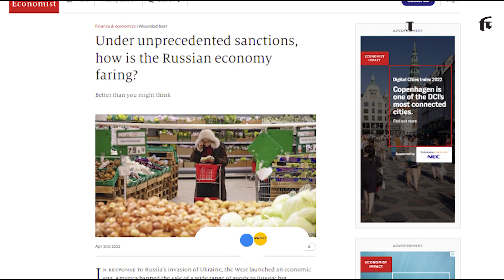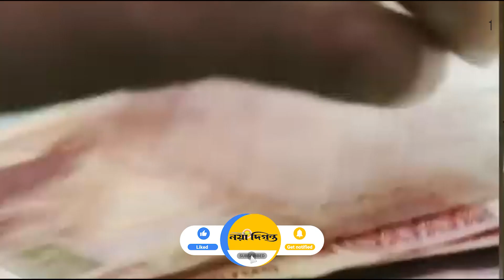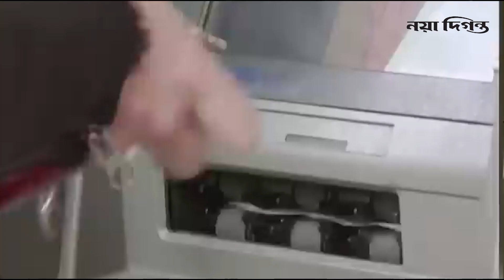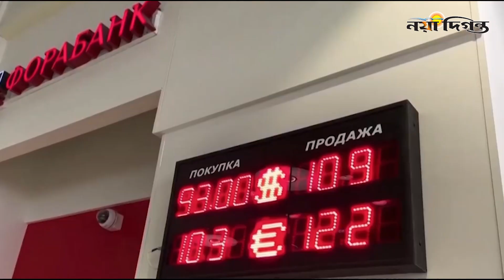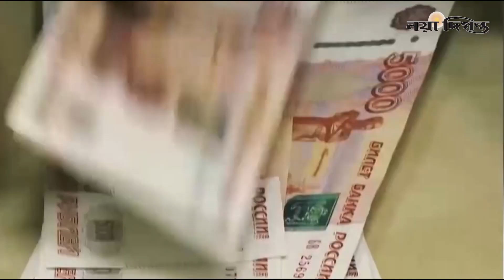পশ্চিমা অবরোধে কতটা কাবু রাশিয়ার অর্থনীতি? Russian Economic, Embargo on russia, Naya Diganta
রুশ প্রেসিডেন্ট ভ্লাদিমির পুতিন গত ২৪ ফেব্রুয়ারি ইউক্রেনে সামরিক আগ্রাসন শুরু করেন। এরপর থেকেই রাশিয়ার অর্থনীতির মেরুদণ্ড ভাঙতে পশ্চিমাদের প্রধান অস্ত্র হয়ে ওঠে নিষেধাজ্ঞা। দেশটির ব্যাংকসহ বিভিন্ন আর্থিক প্রতিষ্ঠানের ওপর নিষেধাজ্ঞা আরোপের মাধ্যমে রাশিয়াকে আন্তর্জাতিক অর্থনৈতিক ব্যবস্থা থেকে বিচ্ছিন্ন করে ফেলার উদ্যোগ নেয়া হয়। ডলার মার্কেটে রাশিয়ার ব্যবসা প্রতিষ্ঠানগুলোর কার্যক্রমকে বাধাগ্রস্ত করা হয়। রাশিয়াকে অর্থনৈতিকভাবে পঙ্গু করতে দেশটির রফতানি খাত বিশেষ করে জ্বালানি খাতকে টার্গেট করেছিল যুক্তরাষ্ট্র ও ইউরোপ। এজন্য রাশিয়া থেকে তেল, গ্যাস ও কয়লা আমদানি বন্ধ করার সিদ্ধান্ত নেয়া হয়। কিন্তু পশ্চিমাদের স্মরণকালের সর্বোচ্চ সংখ্যক নিষেধাজ্ঞার চাপে গত প্রায় সাড়ে তিন মাসে রাশিয়ার অর্থনীতি কতটুকু ক্ষতিগ্রস্ত হয়েছে? বিশ্লেষকরা বলছেন, রাশিয়াকে অর্থনৈতিকভাবে পঙ্গু করে দেয়ার পশ্চিমাদের চেষ্টা শুধু ব্যর্থই হয়নি, বরং এর বিরুপ প্রভাবে পশ্চিমারাও ক্ষতিগ্রস্ত হয়েছে। অন্যদিকে, প্রেসিডেন্ট ভ্লাদিমির পুতিনের নানা কৌশলী পদক্ষেপের কারণে রাশিয়ার অর্থনীতি অনেকটাই ঘুরে দাড়িয়েছে।
এই নিয়ে বিস্তারিত থাকছে রিফাত হাসানের প্রতিবেদনে।

1 R. K. Mission Road, Dhaka-1203.